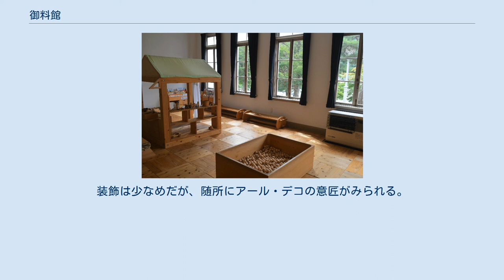御料館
御料館（ごりょうかん）は、長野県木曽郡木曽町にある建築物。
木曽谷最古の洋風建築であり、木曽町指定有形文化財に指定されている。
文化財指定名称は旧帝室林野局木曽支局庁舎（きゅうていしつしんやきょくきそしきょくちょうしゃ）。
 車寄せがある玄関 近世の木曽谷の森林は尾張藩が所有していたが、1885年（明治18年）に宮内省に御料局（後の帝室林野局）が設置されると、1889年（明治22年）には木曽谷が御料林（皇室所有の森林）となった。
木曽谷一円の御料林を管理するため、1903年（明治36年）には帝室林野局木曽支局の庁舎として、西筑摩郡福島町に旧館が建てられた。
旧館は1927年（昭和2年）5月の福島大火により焼失したが、半年後の同年12月には旧館を模した現在の庁舎が再建された。
 太平洋戦争後の1947年（昭和22年）に木曽谷の森林が御料林から国有林へと変わると、この建物は長野営林局の庁舎として使用され、国有林の管理経営の拠点となった。
1956年（昭和31年）からは福島営林署として使用され、1995年（平成7年）からは長野営林局森林技術センターとして、1999年（平成11年）からは中部森林管理局の森林技術第一センターとして使用されたが、2004年（平成16年）に庁舎としての歴史に幕を閉じた。
 この建物はJR中央本線の車窓から眺めることができ、木曽谷のランドマーク的存在だった。
木曽支局の下で贄川出張所・薮原出張所・福島出張所・王滝出張所などの建物も建てられたが、現存するのはこの建物のみである。
全国的に見ても営林局としては旧林野庁青森営林局（現・青森市森林博物館）とこの建物のみが現存する。
 2010年（平成22年）には木曽町が中部森林管理局から建物と敷地を購入。
木曽町は文化財価値に乏しいと判断して建て替えを検討したが、住民団体は署名運動を行うなどして保存を主張した。
専門家や木曽町文化財保護審議会らも「文化財として重要」と指摘したため、1927年の竣工当時の状態に復元する改修工事を進めた。
2012年11月1日には木曽町指定有形文化財に指定された。
 2014年（平成26年）7月には館内の一般公開が開始された。
愛称の「御料館」は御料林を管理していたことに因んでおり、公募によって選定された。
2018年（平成30年）5月29日には日本森林学会によって林業遺産に認定された。
飯田市の遠山森林鉄道や伊那市高遠町の進徳の森も同時に認定されている。
 木育室 木造2階建てでモルタル塗りの本館、鉄筋コンクリート造の倉庫と汽缶室（ボイラー室）が残っている。
本館の設計は宮内省内匠寮であり、工務課長の北村耕造や技師の権藤要吉を中心に設計された。
装飾は少なめだが、随所にアール・デコの意匠がみられる。
本館の正面は39メートル、側面は12.7メートルである。
屋根は寄棟造であり、鉄板葺である。
三方にアーチを持つ玄関の車寄せ、屋根にある八角形の塔屋が特徴。